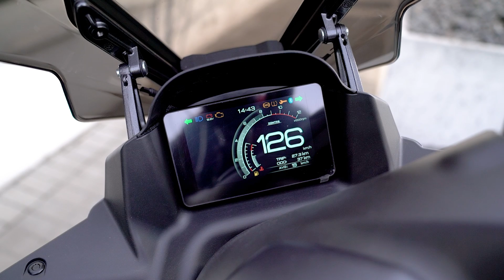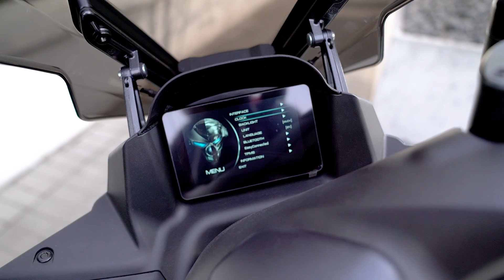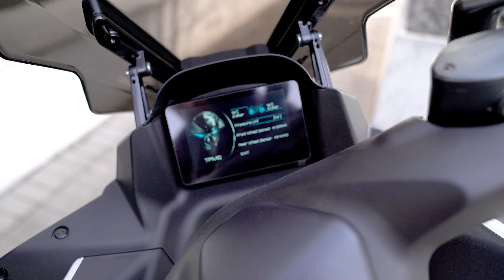Zontes 125 M na samochodowe prawo jazdy. 100 km/h, ABS, elektryczna szyba, nawigacja. Test skutera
Muszę się przyznać, że do Zontesa 125M od samego początku podszedłem z entuzjastycznym nastawieniem. Swój wygląd skuter odziedziczył po wersji 310M, więc mamy tu takie samo opakowanie, ale mniejszy silnik. Czy to źle? Absolutnie nie. Z przodu dzieje się bardzo wiele dzięki ostrym, kosmicznym kształtom.

Zontes dobrze przygotował się do zajęć również w kwestii silnika, ponieważ motor o pojemności 124,9 cm3 ma maksymalną moc 14,55 KM, a maksymalny moment obrotowy wynosi 12,8 Nm.

Krótko mówiąc, za 16 999 zł otrzymujemy atrakcyjny, oryginalny, mocny i bardzo dobrze wyposażony skuter bez grama kompleksów.